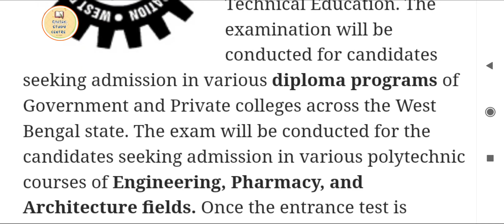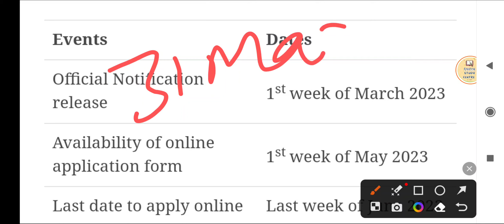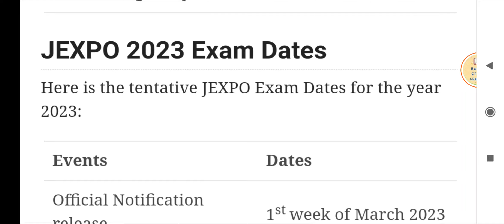JEXPO 2023 Apply online|| Syllabus|| Correction|| West Bengal polytechnic Exam 2023